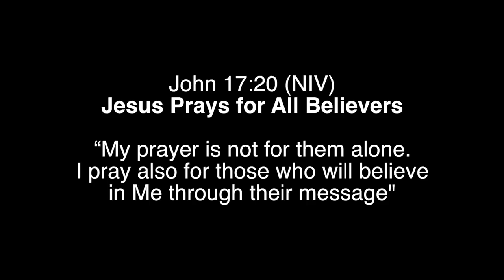The Puerto Rico project. Humacao part1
***TURN ON THE SUBS***

Last Friday I went to Humacao and experience at first hand the situation on a suburb called Candelero Arriba.

Over 10 special cases plus an extra 10 to 20 more that are in desperate need of grid energy.

Amazon list:

Ebay Items we need:
Cell Holders
7s BMS